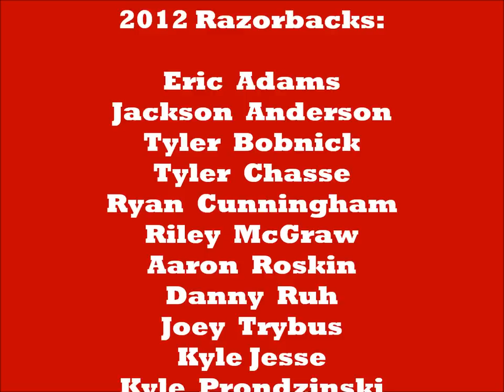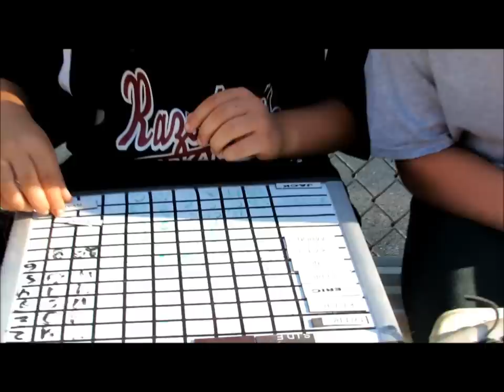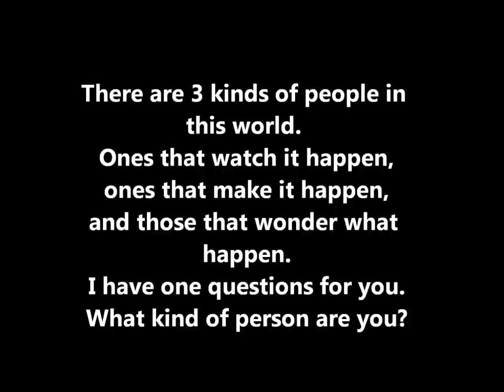Razorbacks Baseball Movie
10U Schaumburg Razorbacks Parents vs Kids